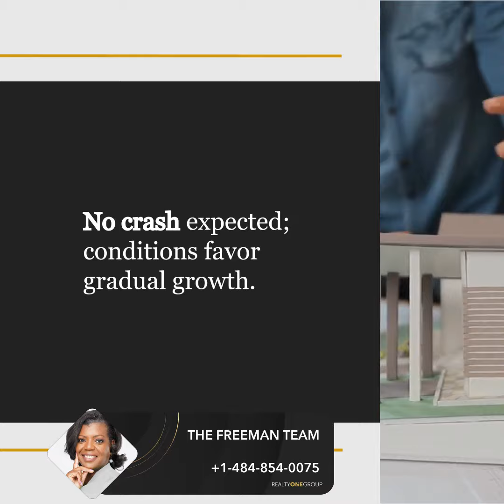Predictions 2025: Turning Point or Cooling Down?